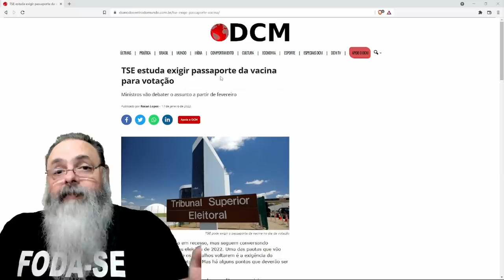Oposição quer que TSE exija passaporte de vacinação na eleição